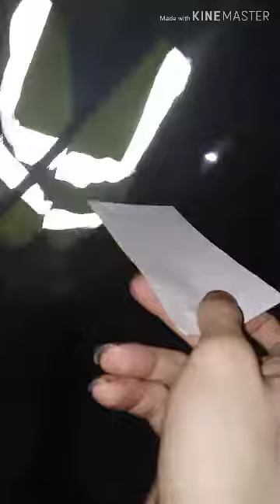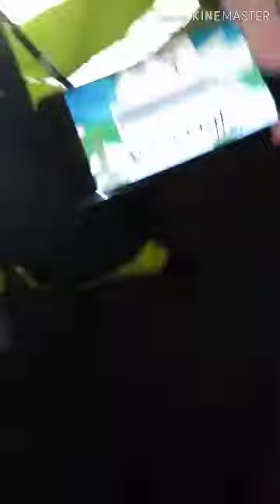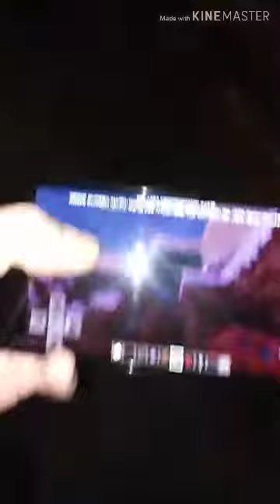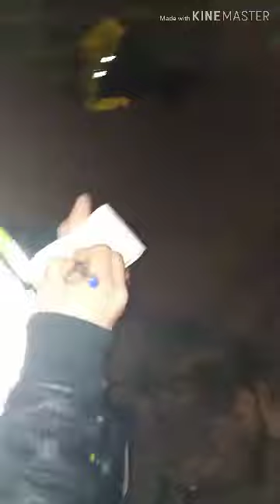We're Shutting The Channel Down... (110% Not Clickbait)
This video is not clickbait I swear on KFC's life